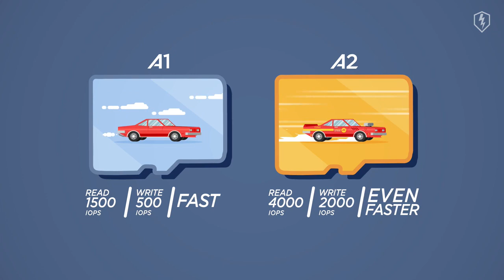Матч 6 [RA1D] Radioactive Vs [FEAST] Ultimate FEAST. Blitz Twister Cup 2018!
Пароль вводите только цифрами. Если введете буквы, то не сможете зайти на аккаунт.
В проект заходите быстрее, деньги получите первыми.

Заходите все по ссылке, соберем ветку и быстро получим деньги.
Если не зайдете по этой ссылке, не попадете в команду и Вам придется самим набирать команду.

Видео пока не про мою команду, про нашу команду сниму позже.